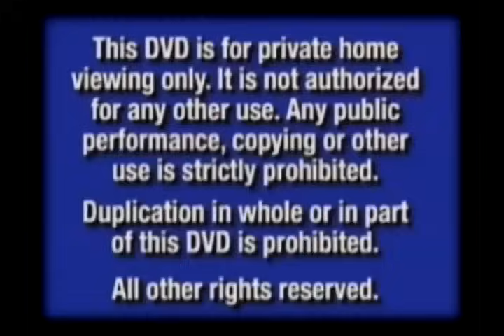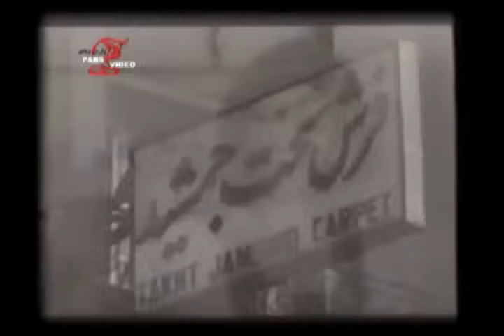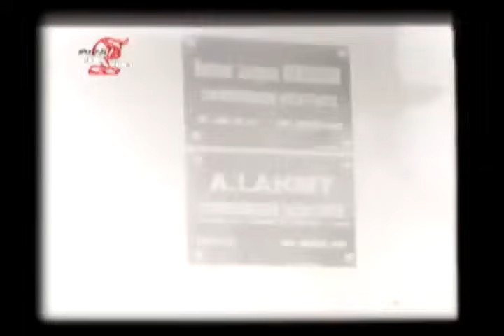فیلم ایرانی - نقص فنی